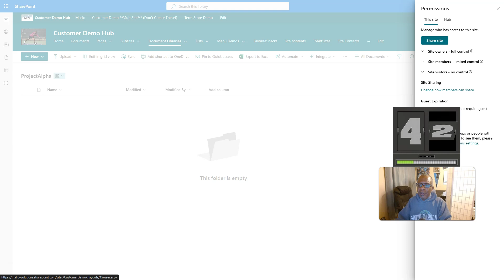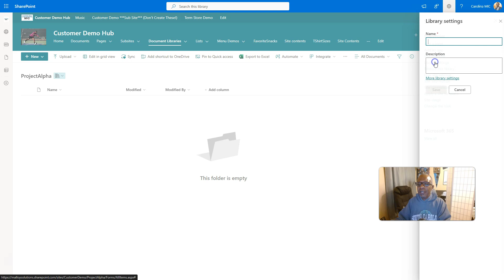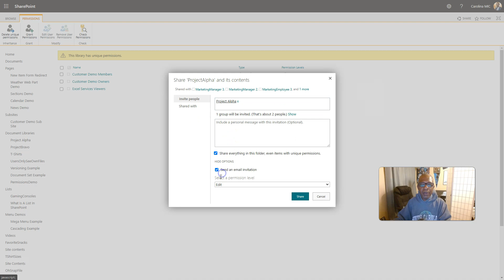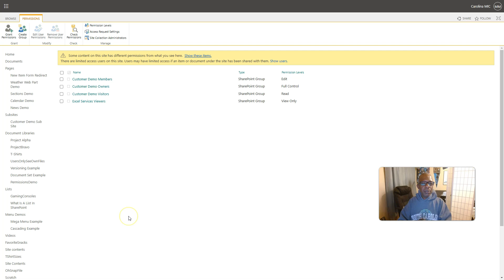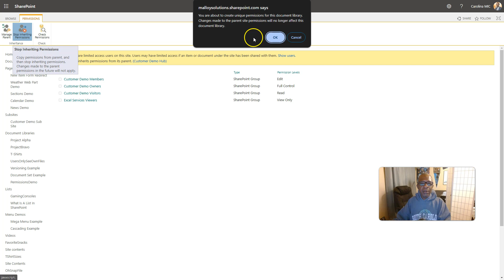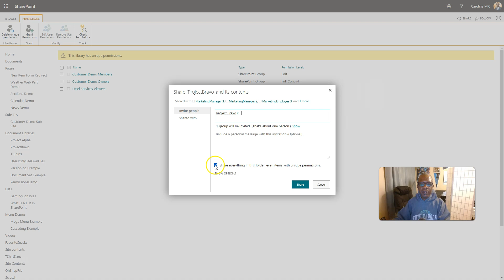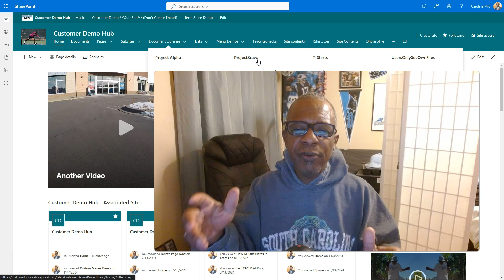SharePoint Permissions Explained: Control Access with Groups and Libraries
Learn how to take full control of SharePoint permissions in this hands-on tutorial! You'll discover:

How the 3 default permission levels work (Owners, Members, and Visitors).
How to hide specific document libraries from certain groups.
How to create custom groups, add users, and manage access.
How to break permission inheritance on document libraries to control who sees what.
Master these essential SharePoint skills to keep your sites secure and organized. Perfect for beginners and admins looking to streamline access management!

📌 Timestamps:
00:00 – Introduction
00:34 – 60-second overview of Managing SharePoint Permissions
02:23 – Detailed step-by-step guide
06:43 – Outro

👉 Watch for a quick 60-second overview, followed by an in-depth walkthrough to help you master the basics.